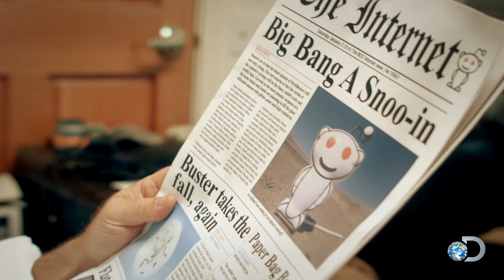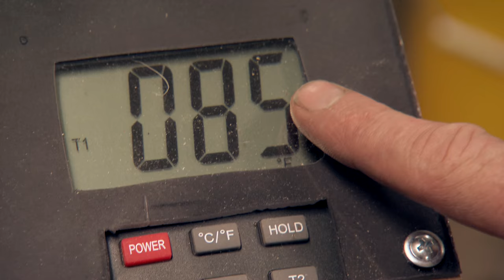You Can't Show an @$%#)*# on TV | MythBusters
In this behind-the-scenes exclusive, Adam and Jamie showcase what’s to come in the mother of all final seasons, with particular focus on fan-driven myths. We're confident the Reddit special will thrill the audience and the censors!

The Explosion Special kicks off the final season of MythBusters Sat Jan 9 at 8/7c on Discovery:

If you missed the MythBusters Revealed: Behind the Scenes Special, check out the full episode here: